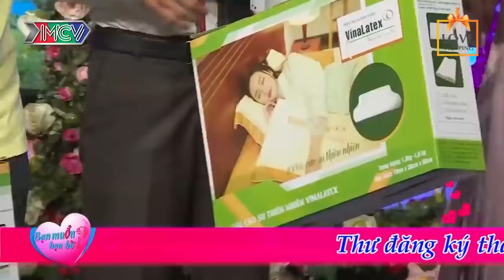Màn múa võ siêu dễ thương và xứng đôi của cặp trai gái khiến Quyền Linh & Nam Thư thích thú, BMHH 😍